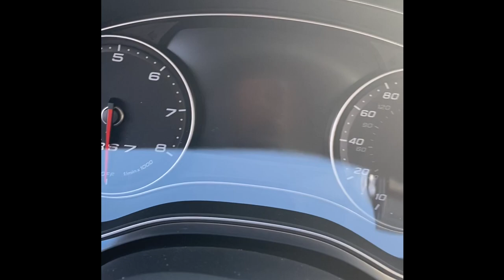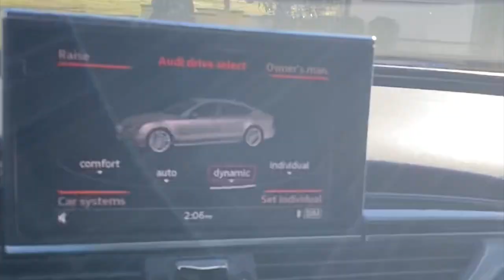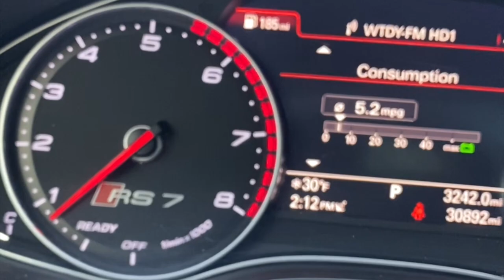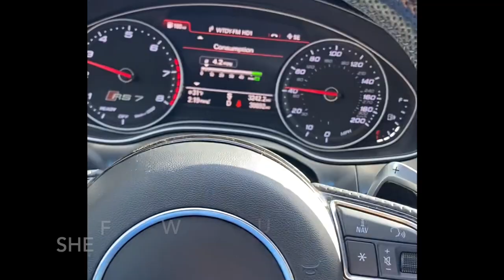RARE AUDI RS7! - 1 YR REVIEW OF THIS ULTIMATE LAND YACHT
Hello all!
IM BACK!

I told you i was going to do a review of the RS7! My improvements to it havent been easy, but she needed some upgrades. Heres whats on her now:

APR Stage 1
Silly Rabbit Motorsports CAI
Airmatic Lowering Links
BC Forged HCA161 2 Piece Wheels
Carbon Cartel Carbon Wing
SeaSucker Monkey Bars
Minor Cosmetic Wrap

Enjoy the review! dont by shy top comment!

Songs
Dont Say Nuthin' - The Roots
Hot Like Sauce - Pretty Lights